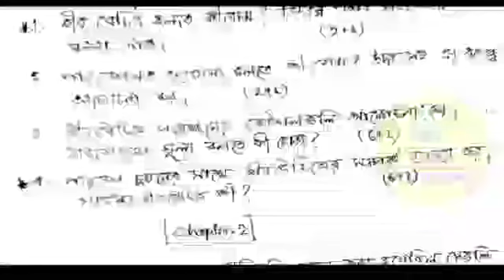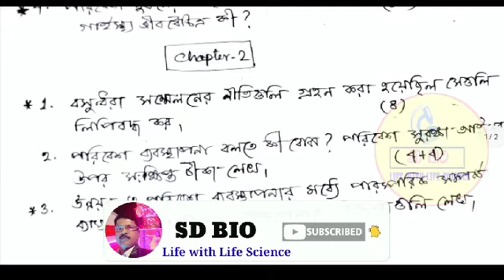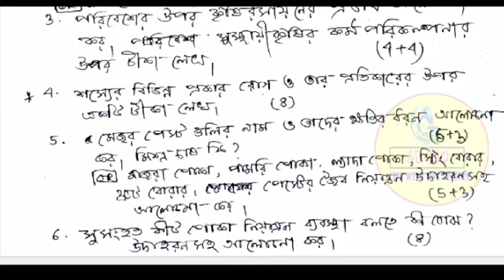HS Environmental Studies Suggestion 2023। Class 12 EVS Suggestion 2023।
hs environmental studies suggestion 2023
hs evs suggestion 2023
class 12 evs suggestion 2023
hs evs suggestion 2023 pdf download
class 12 evs question paper
hs environmental studies question paper 2023
class 12 environmental studies
class 12 environmental studies suggestion 2023 mcq
hs evs question paper 2023 bengali

My YouTube gear :
Social Address..